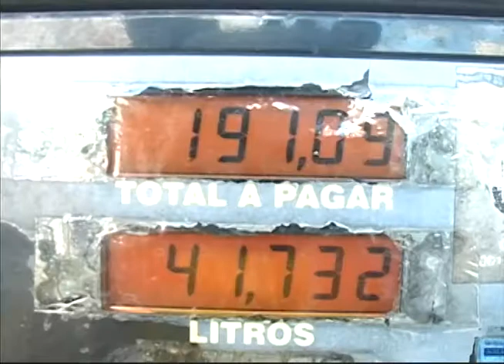[RONDA GERAL] População passa o sábado em filas de postos combustível